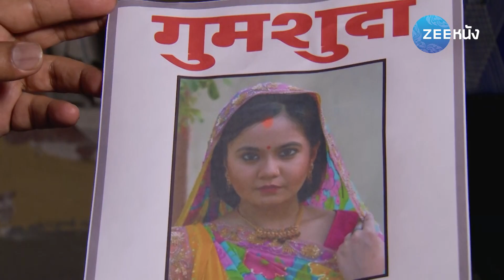สองหัวใจไม่หยุดฝัน | EP.190 (FULL HD) | Zee หนัง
รับชมซีรีส์ สองหัวใจไม่หยุดฝัน แบบ Full HD เต็มเรื่อง (พากย์ไทย)ได้แล้วทาง

"สองหัวใจไม่หยุดฝัน" ซีรีส์อบอุ่นหัวใจเรื่องราวของ กุนจัน และ ราชนา สองพี่น้องที่เติบโตมาแตกต่างกันแต่ด้วยหัวใจที่แข็งแกร่งทำให้ทั้งคู่ฝ่าฟันอุปสรรคที่เข้ามาในชีวิตของพวกเธอไปได้